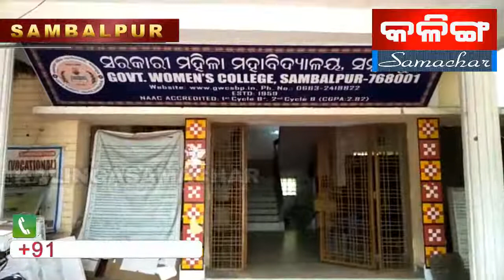THE KALINGASAMACHAR TV NEWS SAMBALPUR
SAMBALPUR NEWS